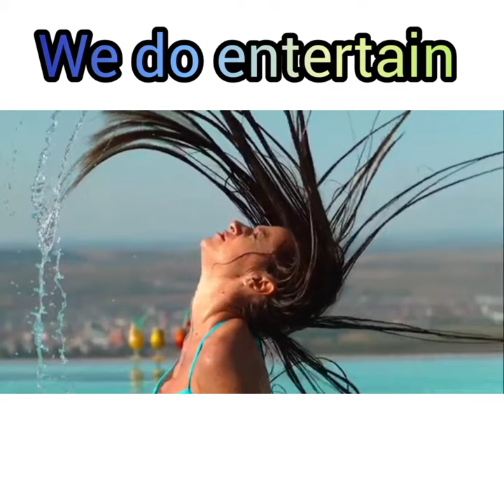TikTok Viral private part picture videos 😂😂. it's 🔥